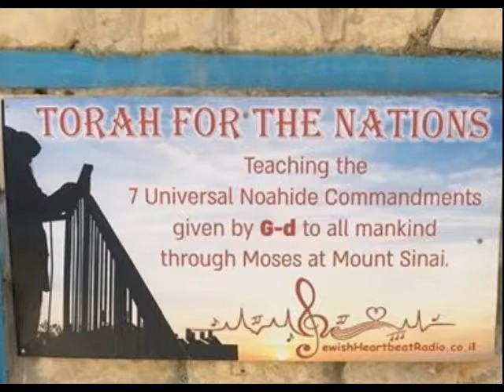TFTN class 9-4-19 Prohibition of Murder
Pesach teaches on the Prohibition of murder and how there is more to murder than taking the physical life of a person.